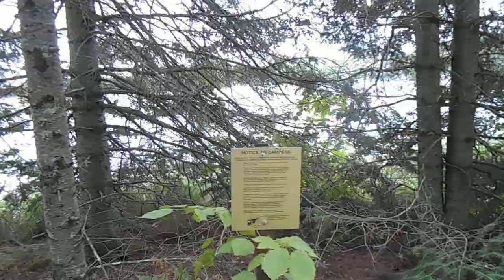EK Lake Campsite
This is an overview of the EK Campsite in Voyageurs National Park. It is a nice site; but not as good as Agnes Lake. This site does have a canoe you can rent. The water is very good and easy to get; however the tent pad is not flat. Also the bear pole is next to the tent pad, which is not a good idea.